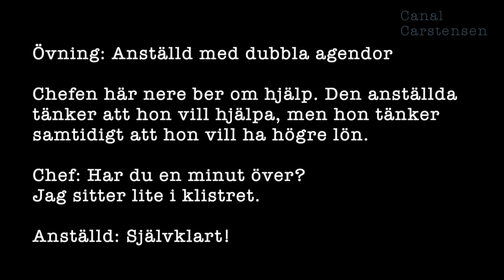Romanskrivarskolan #41: Dubbel agenda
Det är viktigt att din protagonist har ett huvudprojekt som driver handlingen framåt. Och ibland kan du få idéer till nya scener genom att låta protagonisten ha en dubbel agenda med sitt projekt. Alltså att hon vill det av olika anledningar.

En anledning kan vara att hon vill vara godhjärtad, men den andra anledningen kan vara att hon är rent egoistisk. På det viset får protagonisten såväl en barnslig som en vuxen sida. Ja, hon får flera bottnar och blir mer intressant.